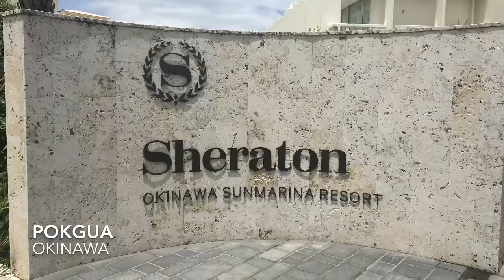沖繩喜來登酒店 Sheraton Okinawa Sunmarina Resort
iMovies